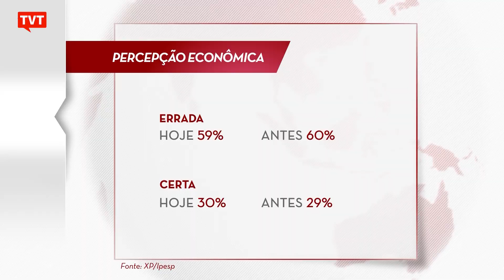Pesquisas mostram a derrubada de Jair Bolsonaro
Pesquisa realizada pelo Datafolha mostra que o povo brasileiro não tem a melhor impressão de seu presidente.  Outra pesquisa realizada pela XP/Ipesp mostra que o apoio ao governo Bolsonaro está caindo. Os números foram divulgados nesta quinta-feira, 08,  pelo site Carta Capital